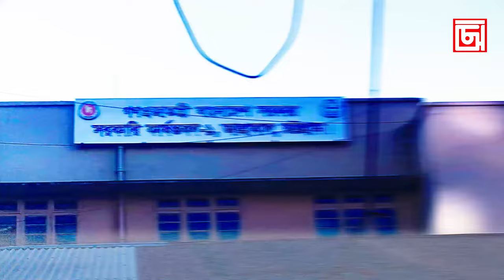আগ্রাবাদ বাংলাদেশের চট্টগ্রাম শহরের বাণিজ্যিক রাজধানী I AGRABAD I CHATTOGRAM I COMMERCIAL AREA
আগ্রাবাদ, বাংলাদেশের চট্টগ্রাম শহরের বাণিজ্যিক রাজধানী ধরা হয় আগ্রাবাদকে । যা শহরের দক্ষিণ দিকে অবস্থিত এবং ডবলমুরিং থানার অন্তর্গত। চট্টগ্রাম শহরের অধিকাংশ সরকারি, বেসরকারি ও ব্যক্তিমালিকানায় পরিচালিত বাণিজ্যিক-অবাণিজ্যিক প্রতিষ্ঠানের প্রধান—শাখা—বাণিজ্যিক কার্যালয়সমূহ এখানে অবস্থিত। দেশি—বিদেশি ব্যাংক—বীমা কোম্পানিসহ চট্টগ্রাম স্টক এক্সচেঞ্জ, ওয়ার্ল্ড ট্রেড সেন্টার, চিটাগাং চেম্বার অব কমার্স অ্যান্ড ইন্ডাস্ট্রি এখানে অবস্থিত।
Agrabad, is considered the commercial capital of Chittagong city of Bangladesh. Which is situated on the southern side of the city and belongs to Doublemooring police station. Most of the commercial and non-commercial organizations of Chittagong city are located here. Chittagong Stock Exchange, World Trade Center, Chittagong Chamber of Commerce and Industry along with domestic-foreign banks-insurance companies are located here.